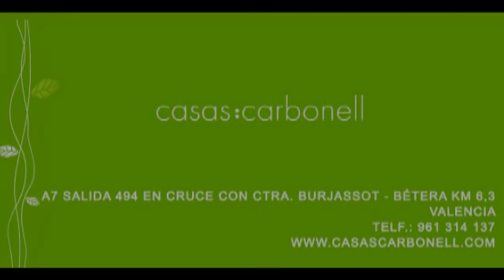CASAS DE MADERA CARBONELL EN GUADALAJARA CIUDAD REAL,TOLEDO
A7salida 494 en cruce con ctra.Burjasot-Betera km 6,3.Valencia
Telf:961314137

Castellon:Ctra,Onda,km,1Villareal
Madrid:Ctra.Griñon a llescas km,3 Carrenque
Portugal:A28, km,60 S.Romao de Neiva-Viana de Castelo

Somos una empresa con elevado prestigio en el sector de la construcción y venta de casas de madera y modulares.Desde hace 25 años sabemos asesorar a nuestros clientes.Utilizamos las mejores técnicas i maquinaria para que nuestros productos sea una garantia de seguridad y bienestar.